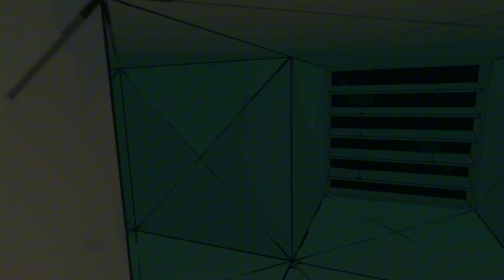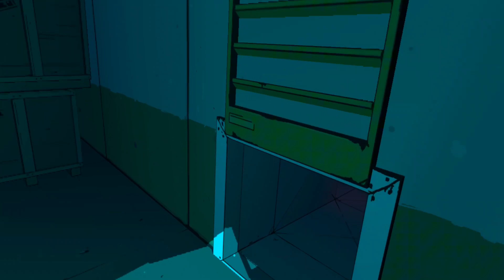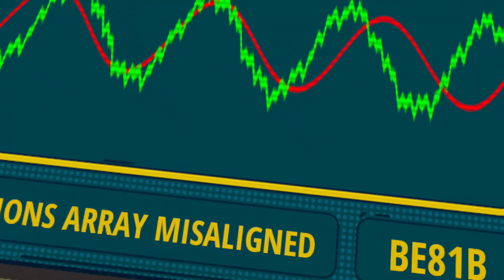this raptor is getting out of hand Jurassic World Aftermath again ep 1